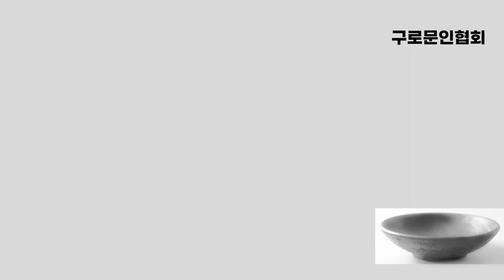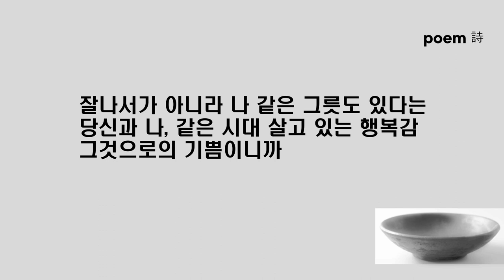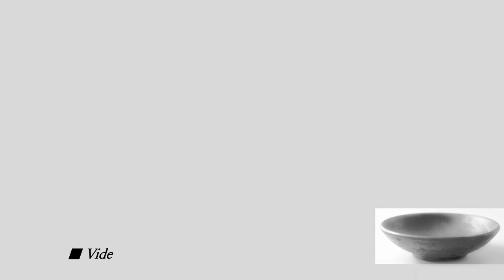한국문인협회 김대응 시인의 시 “나 잘났소”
●김대응시인 영상시 작품리스트
1 영상시 김대응시집 「나 여기 있어요」 작품해설 정성수 시인 한국문인협회 부이사장
61 영상시 김대응 시인(2020 한국을 빛낸 문인) "하품" "하늘로 가는 여행자" ”뒤뜰“
62 영상시 김대응 시인(한국을 빛낸 문인 2019) "내 영혼 바람에 실려" "행진" "우리 앞에 있는 것들에 대하여"